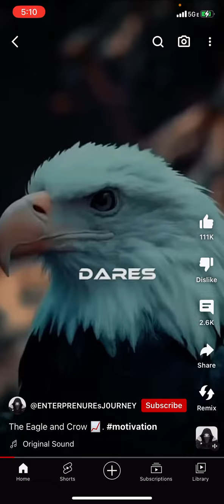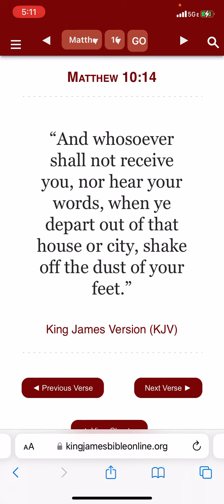STOP 🛑 WASTING TIME ON THESE 🥷’s